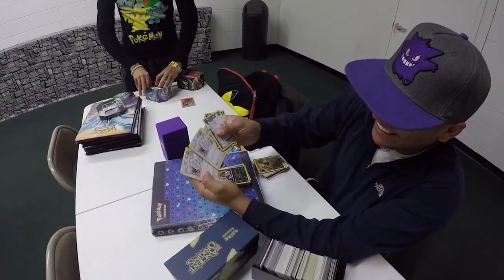Trainer TV: Training On - Teaser Trailer #1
Are you ready to Train On?

ABOUT US
Trainer TV is the daily Pokemon vlog channel! We strive to bring you fun and informative content while showcasing the daily life of a competitive Pokemon TCG player. We are on a journey to get the points we need to get to the Pokemon World Championships. Join us in our adventure!